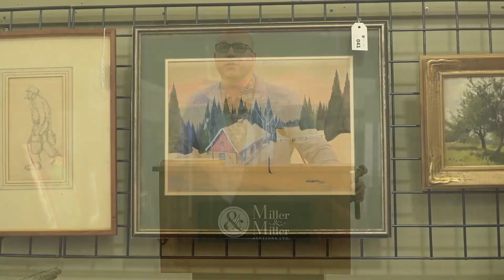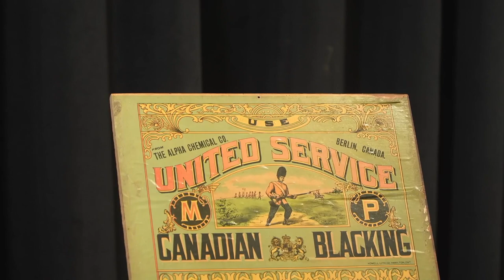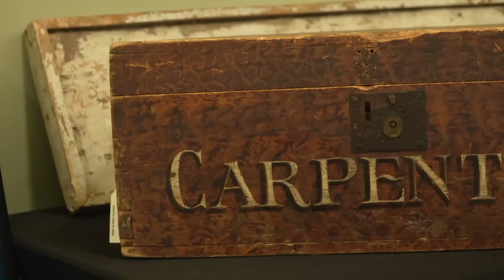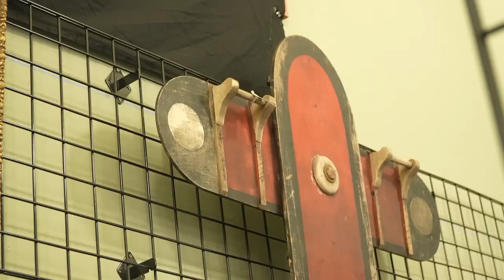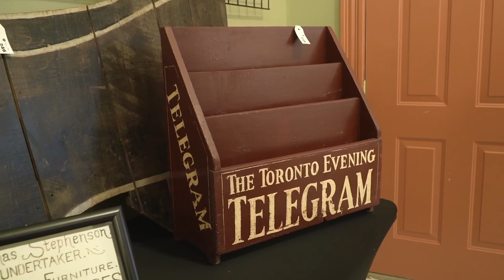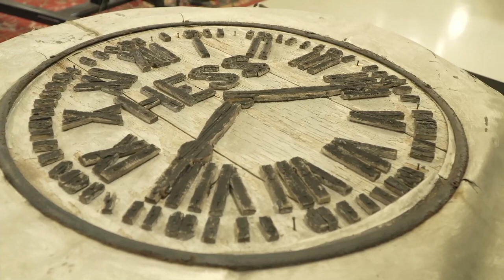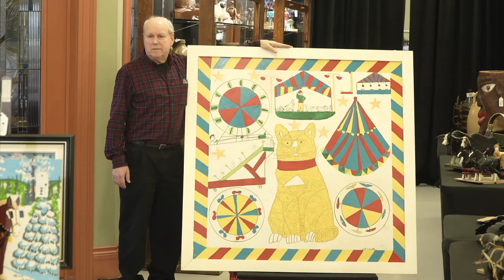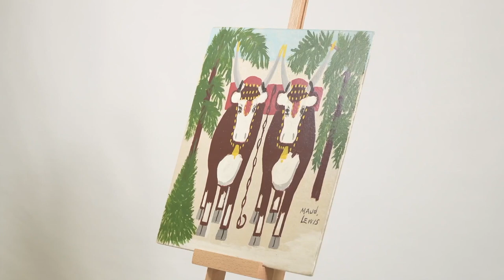Miller & Miller Auctions - February 11th, 2023 - Full Episode